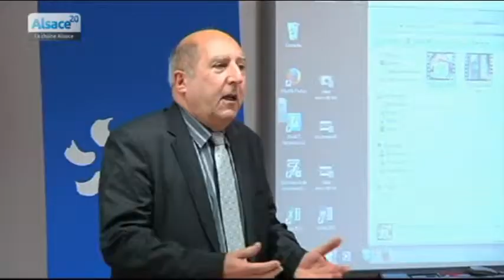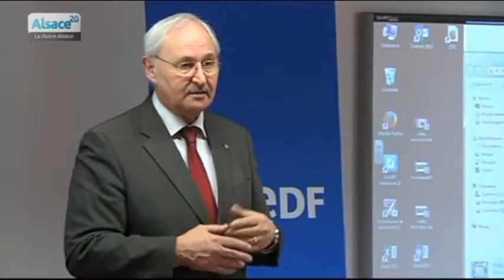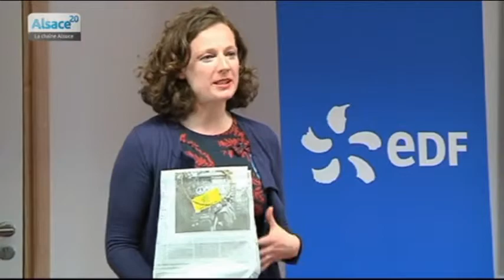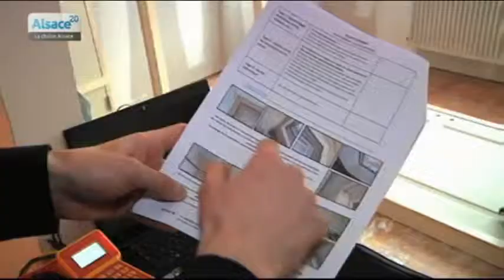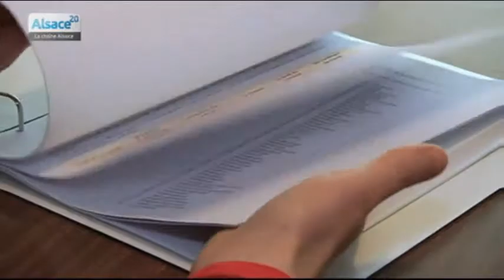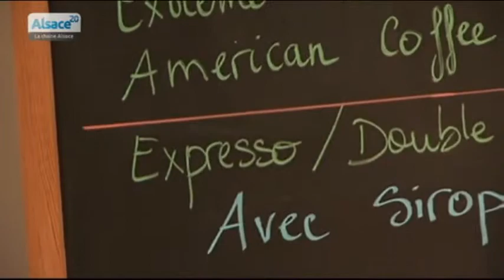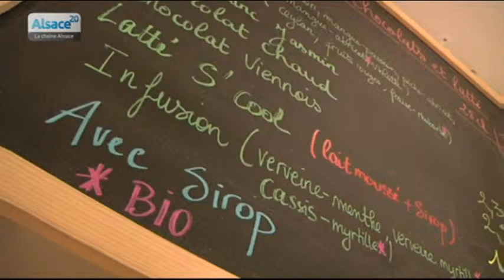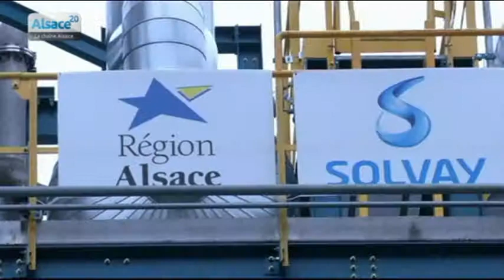Hebdo DD : Le développement durable en Alsace (19/02/14)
Sites webs/blogs, copiez cette vidéo avec le bouton "Intégrer" !